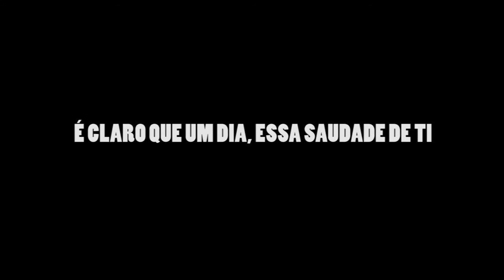ALONE (RAP)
HIP HOP - ROMÂNTICO